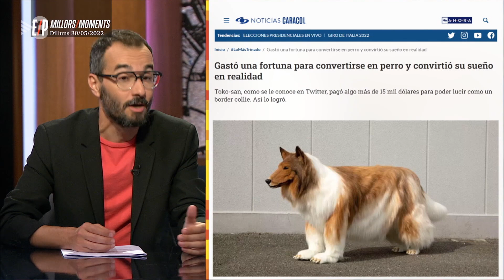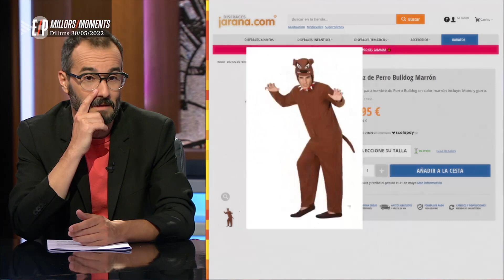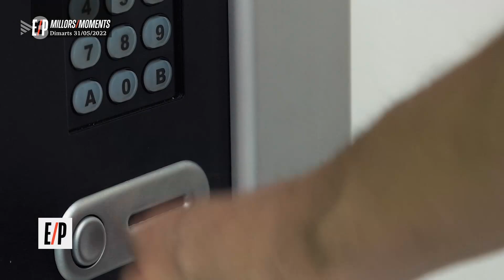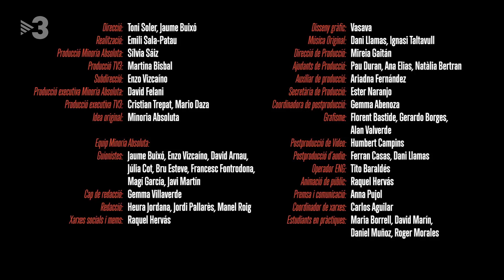Està passant - 03/06/2022